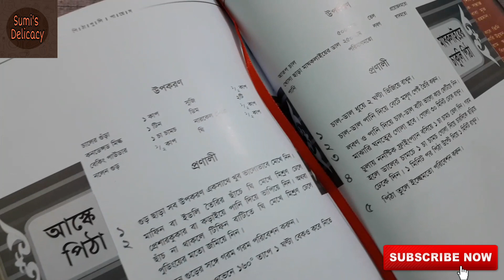চিতই বা ভাপার চেয়ে সহজে বানান আস্কে পিঠা / Aske pitha recipe bengali / আস্কে পিঠা / aske pitha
আস্কে পিঠা চিতই বা ভাপা পিঠা নয়।এটি সম্পূর্ণ ভিন্ন স্বাদের এবং আমার সিগনেচার রেসিপি। এটি সর্বপ্রথম আমার পিঠাপুলি পায়েস বইতে(২০১৩) প্রকাশ করেছি, এরপর নিজে আরো অসংখ্য মানুষকে শিখিয়েছি।আর আজ আরো বেশি মানুষের কাছে পৌছে দিতে আমার চ্যানেলে পাবলিশ করলাম।
এই পিঠাটি  খেতে খুবই মজার,আশা করি আপনাদের সকলের পছন্দ হবে।ভালো লাগলে প্লিজ লাইক ও শেয়ার করবেন।

**Reuploading the video or content copying is stricktly prohibited.**

পৌষ পার্বন স্পেশাল চিতৈ/আসকে পিঠা Bangladeshi popular pitha recipe chitoi/Aske pitha, আস্কে বা চিতই পিঠা বানানোর সহজ রেসিপি, আসকে পিঠে বা সরা পিঠে গ্রামের একটি ঐতিহ্যবাহী রেসিপি, ফুলকো নরম তুলতুলে চিতই পিঠা, নরম তুলতুলে চিতই পিঠার পার্ফেক্ট রেসিপি, chitoi pitha,aske pitha recipe perfect better for chitoi pitha,